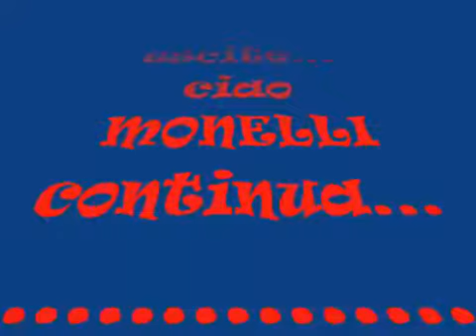Cosenza: TRIBù DEI MONELLI VIDEO N°6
Dopo un po di pausa ecco a voi il nostro sesto video. spero vi piaccia...se volete conoscerci meglio ecco il nostro sito il nostro moto club organizzerà il motoraduno per il 6 e 7 settembre a breve tutte le novità sull'argomento.